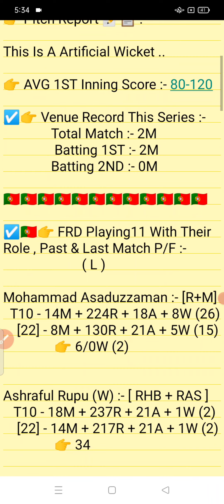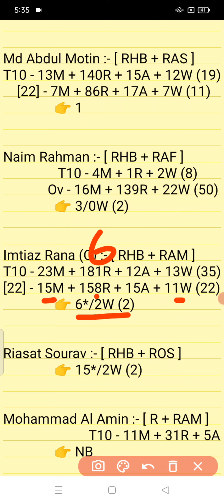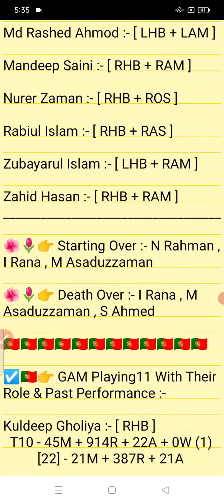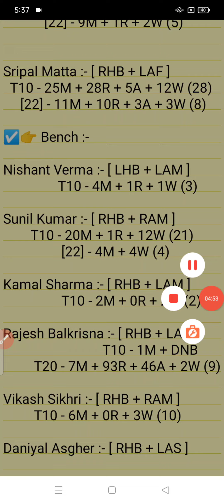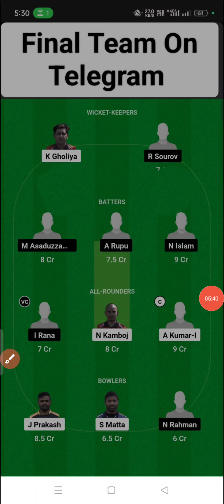GAM vs FRD || FRD vs GAM Prediction || GAM vs FRD Prediction & Team